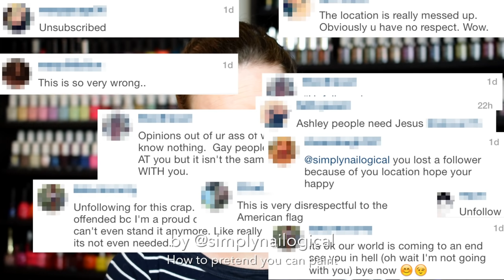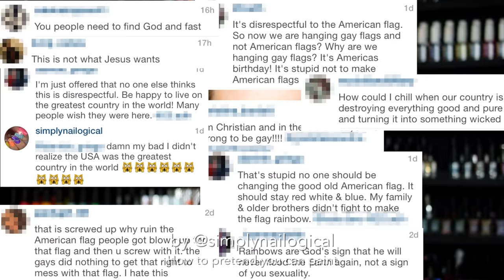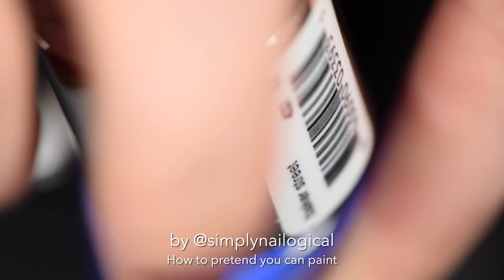How to PRETEND you can PAINT for nail artists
♥ Color Club 'Red-handed'
♥ Pure Ice 'Show stopper'
♥ Revlon 'Posh'
♥ Nails inc. 'Baker street'
♥ Quo by Orly 'Infused' and 'Hot mess'

Fancy expert artist brushes mentioned:
♥ Pure Color 10 detail brush
♥ Just Nail Dance 24 detail brush

♥ Acrylic paint
♥ Peel-off base coat
♥ Quick-dry glossy top coat

♡POPULAR NAIL ART TUTORIALS:♡

~ ~ ~ FUN STUFF ZONE ~ ~ ~

I film my videos with a Nikon D5300 DSL-R camera body

Nikkor 85mm f/3.5G AF-S DX ED VR lens (used to film nail tutorial)
Nikkor 40mm f/2.8G AF-S DX lens (used for on-camera portrait shots)

VoiceOver mic - Blue Snowball USB mic
On-camera shotgun mic - Sennheiser MKE 400